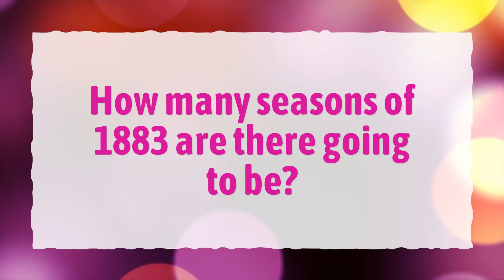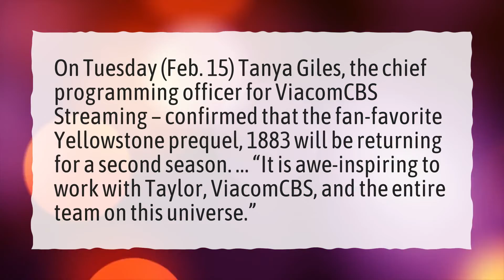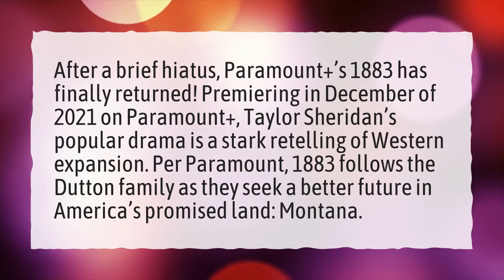Will there be a season two of 1883?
More About How Many Episodes In 1883 • Will there be a season two of 1883?